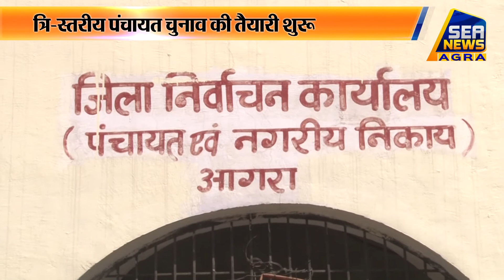त्रि-स्तरीय पंचायत_चुनाव की तैयारी शुरु, मतदान बूथों और मतदान केन्द्रों की सूची हो रही है तैयार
इसी साल सितंबर-अक्टूबर माह में प्रस्तावित पंचायत_चुनाव की तैयारी शुरु हो चुकी है। इसबार ग्राम सभा सदस्य, ग्राम प्रधान, क्षेत्र पंचायत सदस्य और जिला पंचायत सदस्य का चुनाव एक ही दिन होना है, जिसके चलते एक मतदान बूथ पर 800 मतदाता ही रखे जाएंगे। अभी मतदान केन्द्र और मतदान बूथों की सूची तैयार हो रही है। 31 मार्च के बाद आरक्षण का काम शुरु होगा। परिसीमन उन्हीं वार्डों का होगा, जिन वार्डों के गांव नगरनिगम में शामिल हो गये हैं। मतदान बूथों की सूची तैयार होने के बाद मतदाता सूची का पुनरीक्षण कार्य शुरु होगा।